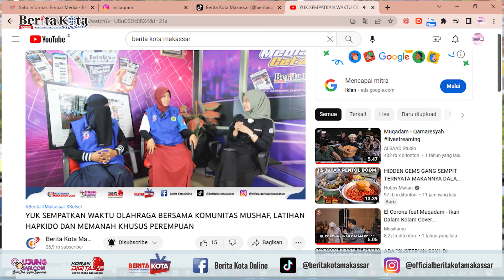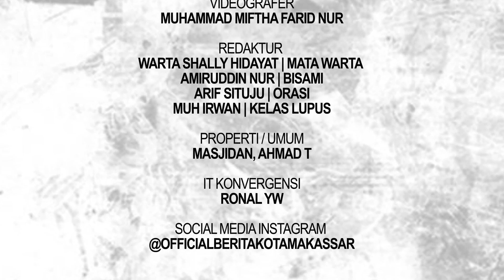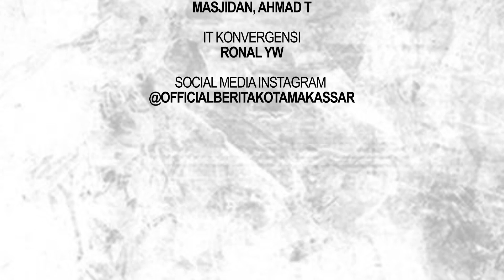PEMKAB GOWA BANTU RP1 MILIAR UNTUK RAILING SYSTEM RPH MODERN